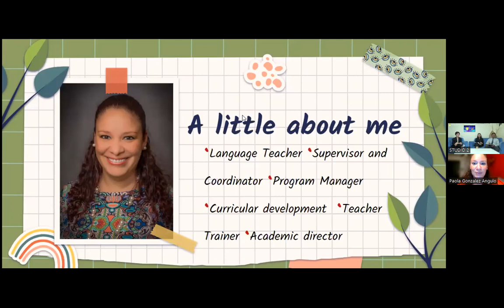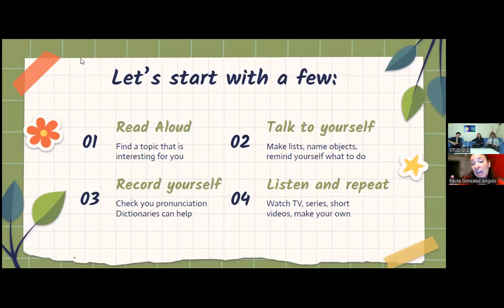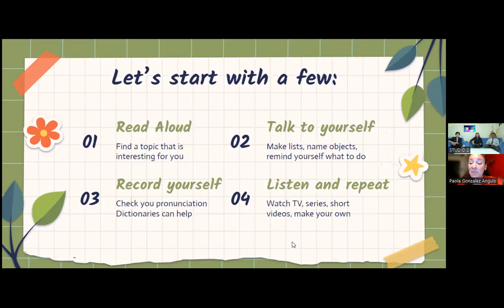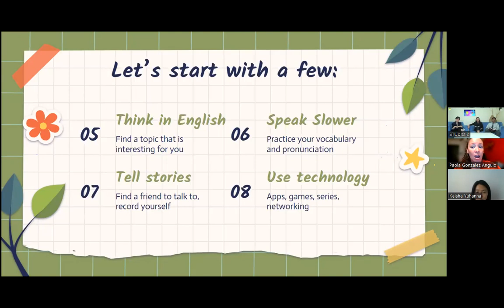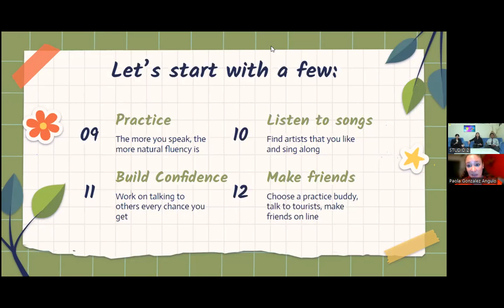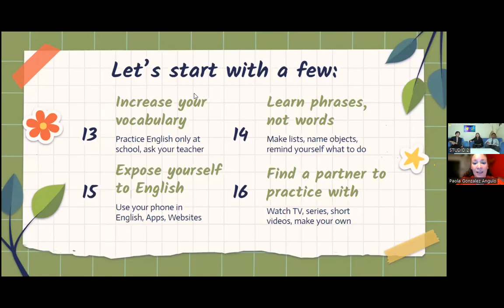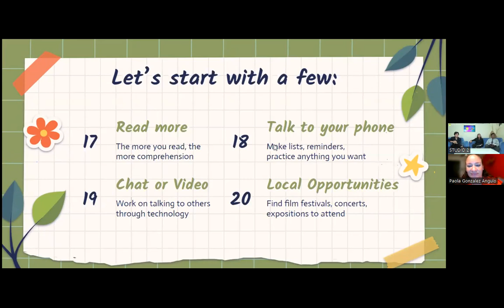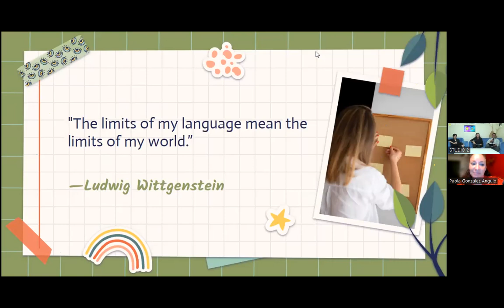English Talkshow with Paola Gonzalez - Tips On Improving Student's English Speaking Skill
Paola Gonzalez - Native Speaker
Henry Madiono - English Teacher
Chelsea Gisella - Moderator
Ambek Birgita - Moderator